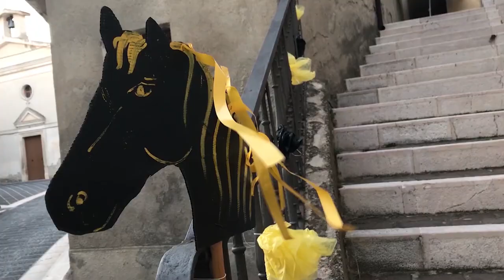Giostra della Jaletta 2019 - San Marco La Catola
La Giostra della Jaletta è un torneo equestre che ruota intorno ad una tinozza a doghe in legno avente sottostante un foro ad anello. I cavalieri delle 7 contrade si sfidano, ogni 20 Agosto, a centrare nel foro della Jaletta. Risulterà vincitore il Rione che totalizza più centri.
RIONE VINCITORE: Port'Ammont